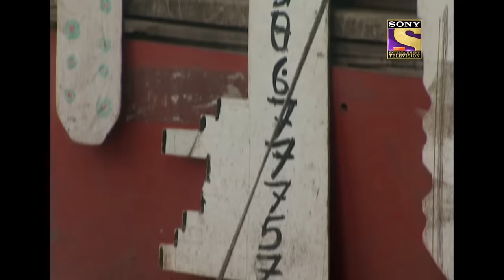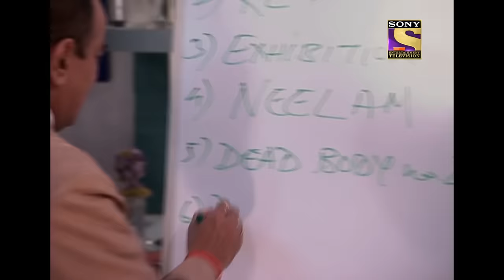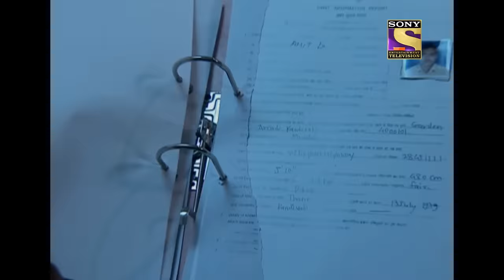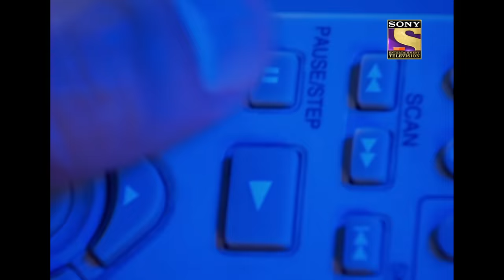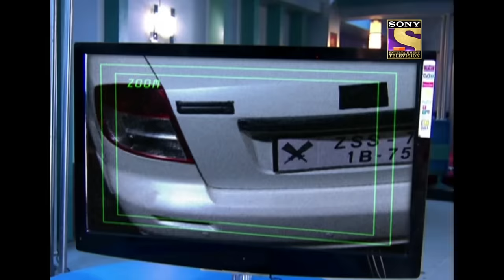एक Group ने की CID की मदद | CID(सीआईडी) Season 1-Episode 638 | Full Episode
A group of friends went to a beach to spent some free time. One of their mates, were busy catching fish at the sea. They thought a big fish might have caught in their fish rod. But they found out something else.

Show Name: CID
Episode No: 638
Star Cast: Shivaji Satam, Dayanand Shetty, Aditya Srivastava
Produced By: B.P. Singh